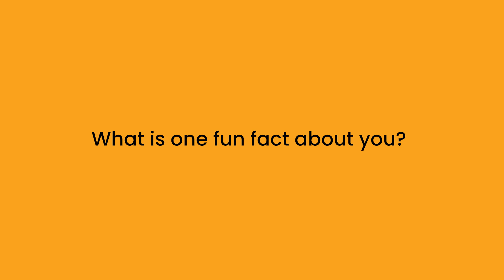Network Spotlight: Jenny Lee (09.2024)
Meet Jinyoung (Jenny) Lee, PhD., Researcher, Public Health Gerontologist at the University of Hawaii Center on Aging.